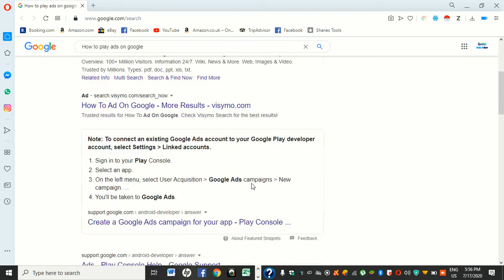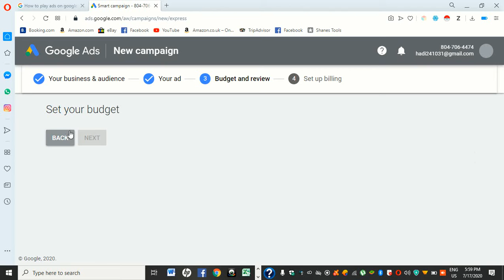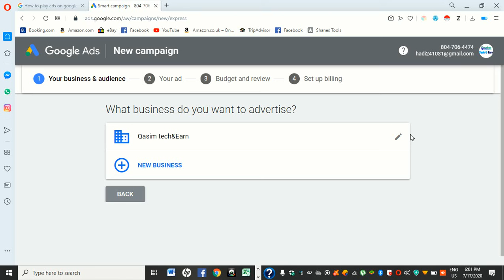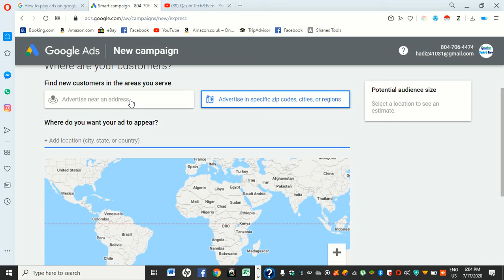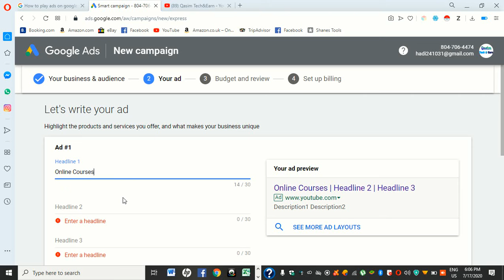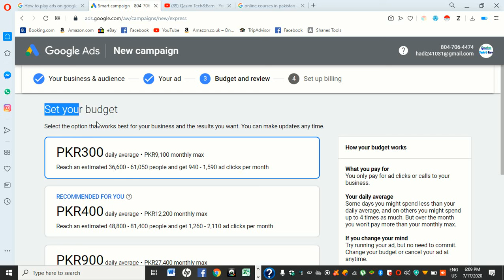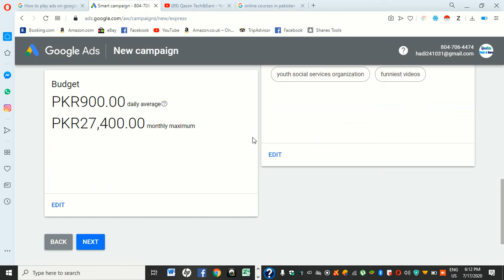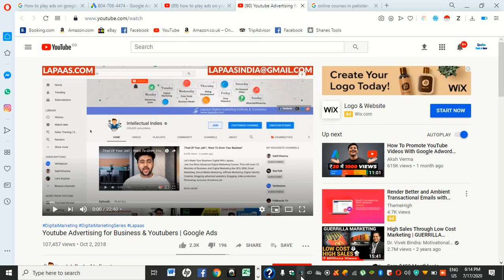Set up Your Google Ads Campaign |Adsword | Step by Step in Hindi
How to create Google Adsword Campaign Step by Step